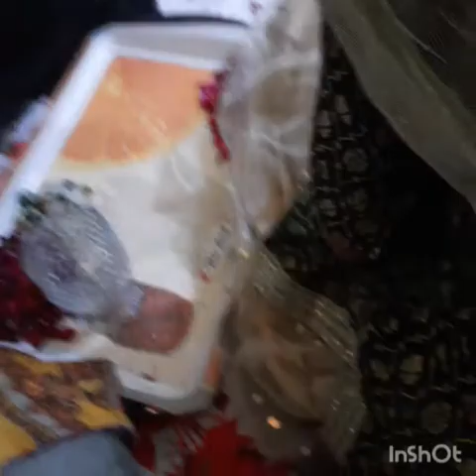special Malad shareef/special guest